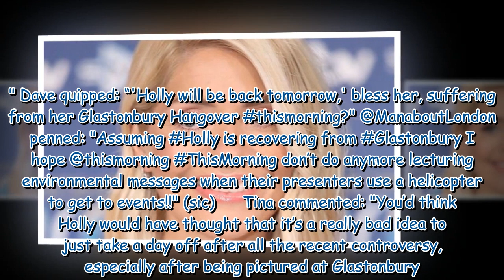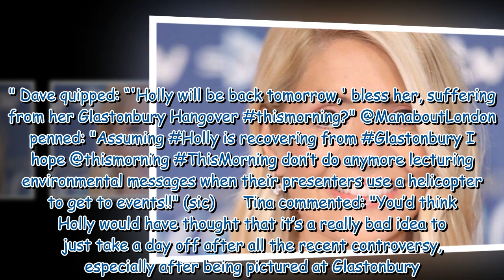Holly Willoughby sparks uproar as she skips This Morning after weekend at Glasto